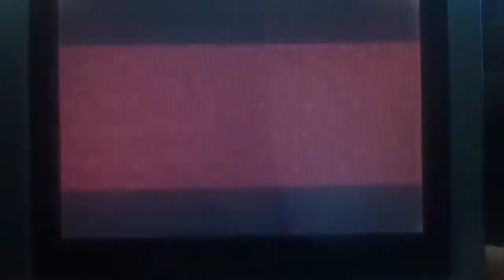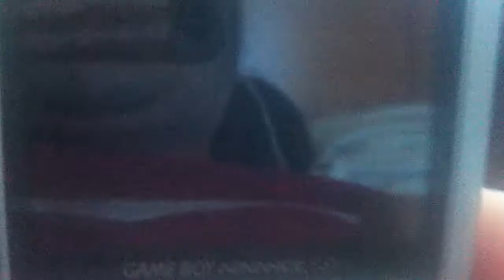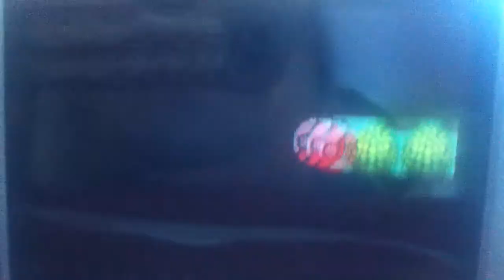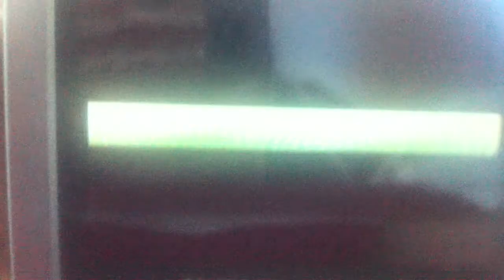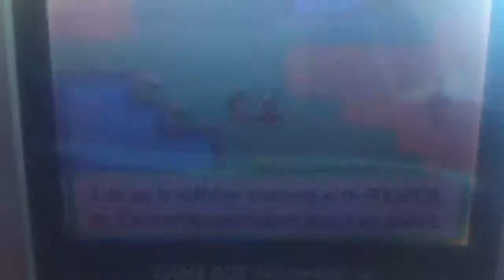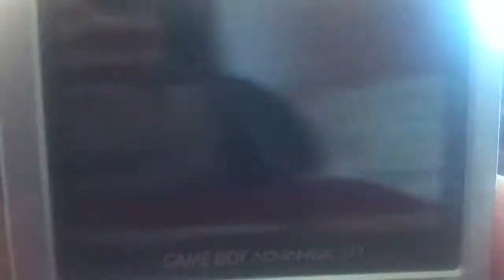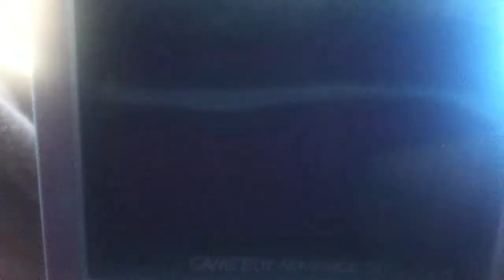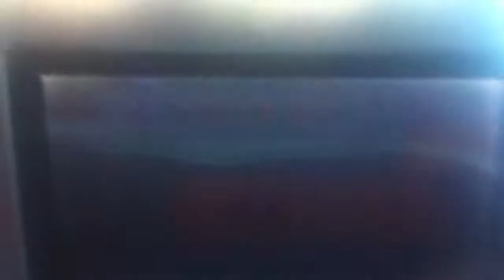Let's Play Pokémon Emerald! Part 28: Journey to Verdanturf Town!